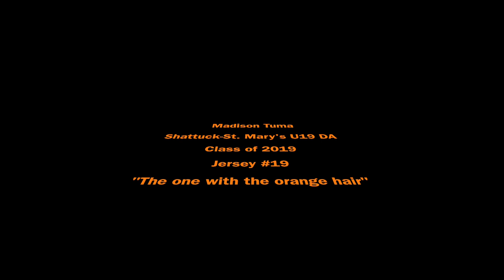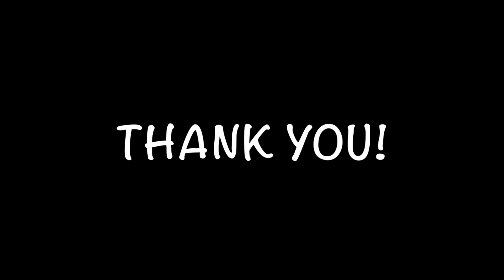Madison Tuma DA Fall 2018